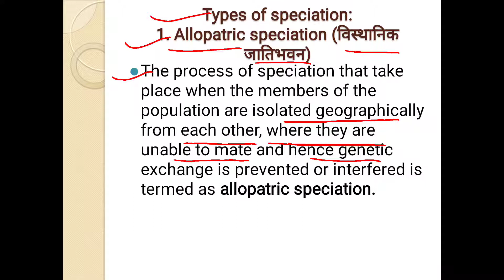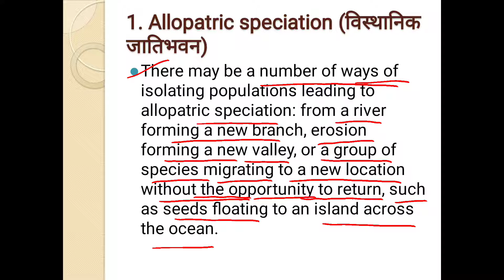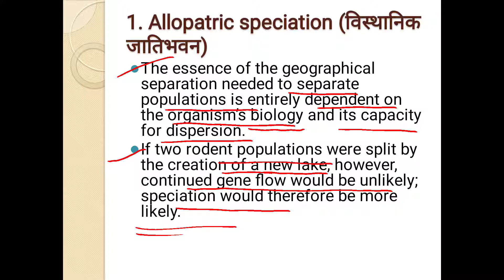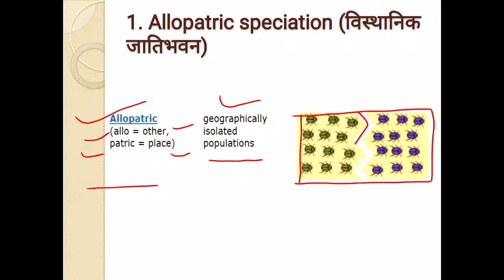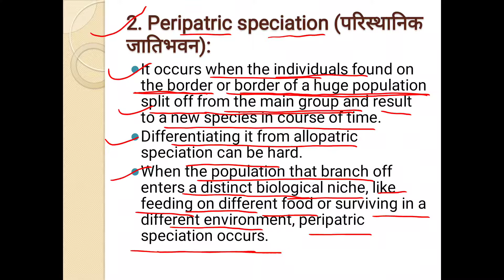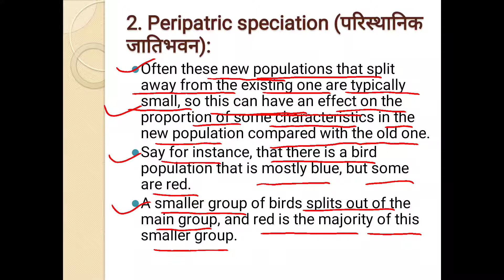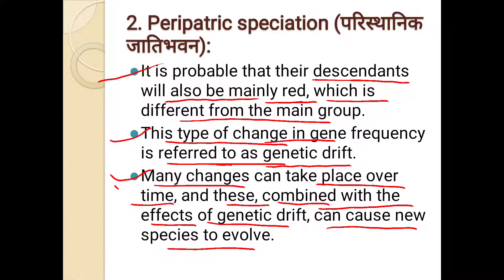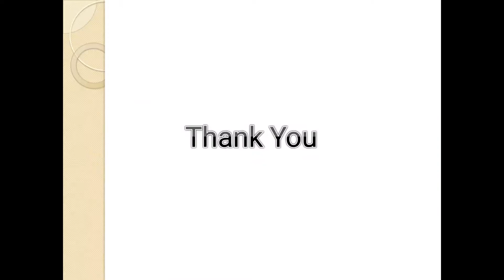B. Sc. 1st year ZOOLOGY|| Paper-1||Unit-3|| Part-21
Speciation part-2